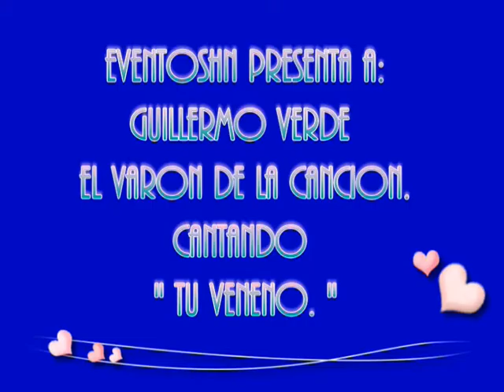EVENTOSHN PRESENTA A GUILLERMO VERDE EL VARON DE LA CANCION.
AQUI LO PODEMOS VER INTERPRETANDO UNA DE SUS CANCIONES.